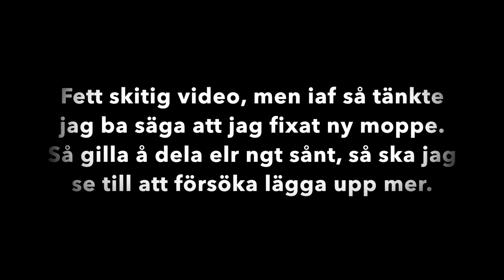New Vivacity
Ska lägga upp lite mer nu. Men skriv tips elr ngt som man kan göra under en video ist för att ba köra. Good